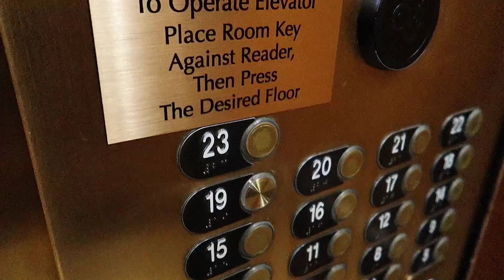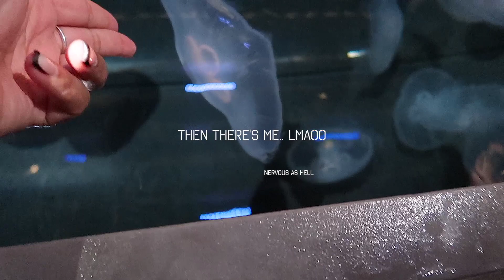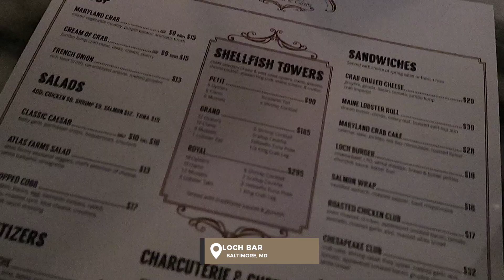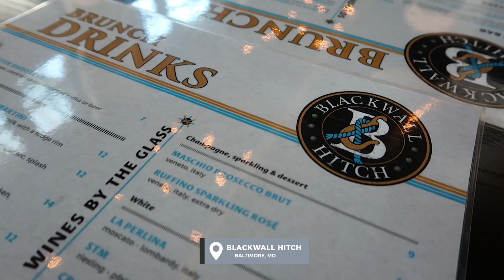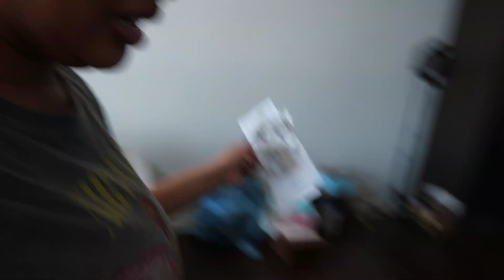WEEKEND VLOG! Going Out in The City, Cooking, Clean with Me, New Restaurant, + More SunnyDaze 73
Hey gurl hey, we got into a couple thangs in this vlog. Babe planned a nice stay cation in baltimore for us to get away and get closer of course. We went to the aquarium and it was definitely a great experience to be my first time. Love it! The food was amazing at both loch bar and blackwall hitch BUT dont go to loch bar if you want to talk to your date. So come along with us on our sates, I hope yall enjoyed it! Remember to stay safe & come back Sunday, Tuesday & Thursday for NEW VIDEOS!!

COOPERS IG: @cooper.dior
TCB: @thecontentbreakdown

Race: African American
Age: 26
Height: 5'5
Weight: 165 lbs
Bra: 38DD
Camera: Canon 80D + 55-250mm Lens
Vlog Camera: Canon EOS M50 + 16mm Lens
2nd Vlog Camera: Canon g7x Mark II